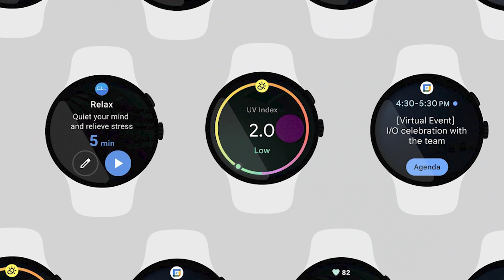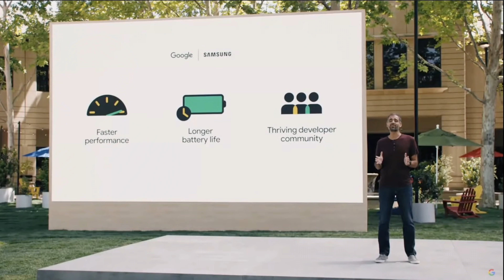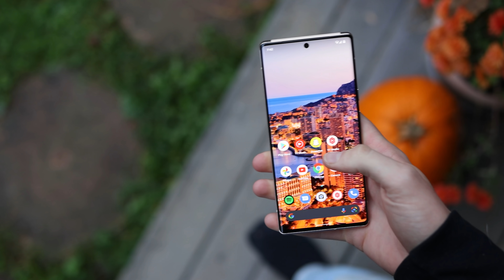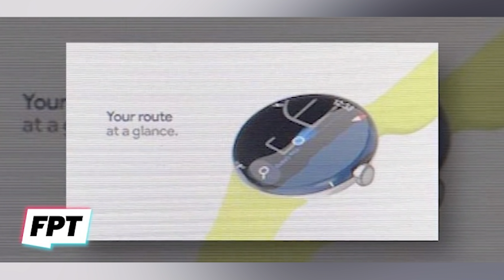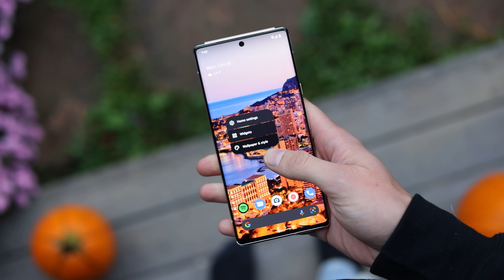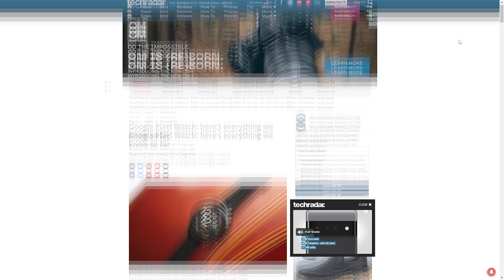The Pixel Watch by Google - My Thoughts on the rumors/leaks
Here is everything we know about the long anticipated and rumored Google Pixel Watch with WearOS 3.0

Credit where credit is due:
The renders and leaks shown in this video were originally from Jon Prosser and Ian. Be sure to check out their twitter accounts, websites, socials, and all for their latest creations!

Additional review notes:
Let’s start out with the three reasons we are more confident now than ever that Google is launching the elusive pixel watch.

WearOS 3
Google is encouraging more development from 3rd party app
Google revamped their apps
Google hasn’t rolled it out yet except for Samsung’s version of it - If you were google, you would probably want to roll it out on your device first
Google acquired Fitbit
Fitbit didn’t release a new device
Could that be because they’re working on a pixel watch and it’s delayed? Or because Fitbit is waiting for WearOS 3?
Anti-  Fitbit did announce they would be using WearOS in their next devices
We expect Fitbit will remain separate
More leaks than before with higher conviction
Code name Rohan according to Jon prosser
Actual photos

Design
Watch will likely be round
May come in two sizes
We expect to see a rotating crown on one side, possibly a button, but I don’t see that in leaks
Very slim bezel shown with thin watch
Expect a poor battery life
Will it use a Google tensor branded chip or exynos?
Or possibly a snapdragon 4100 or 5100 chip?
Probably lots of Fitbit integration
WearOS 3 with an improved Google assistant

Launch:
As early as this spring. Google launched the Pixel 3a in early May, and it is not unlikely to see a pixel watch launch at the same time this year. This would give them a solid 3-4 months of hype before apple and Samsung launch their next generation watches

Googles history of hardware and wearable